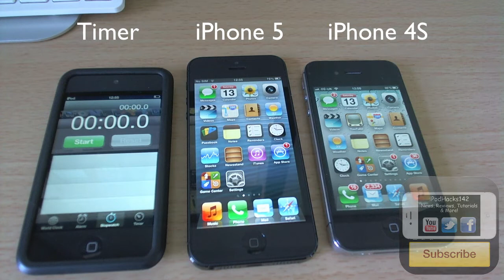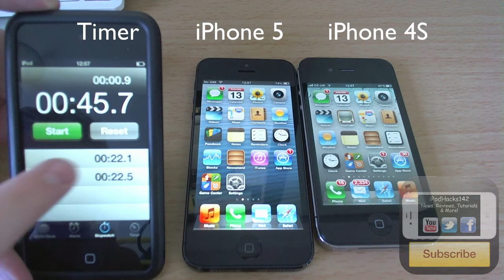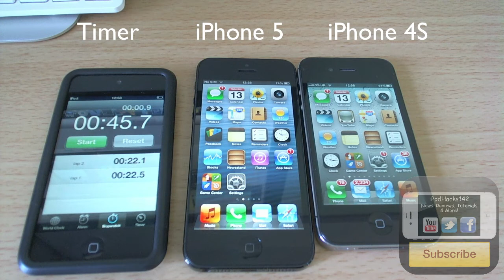iPhone 5 vs iPhone 4S Boot Speed Test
In this video I test the shutdown and boot speed of the new Apple iPhone 5 and compare it to the iPhone 4S.

Leave a comment or PM me if you have any questions.
Need help with anything iOS, mac, windows or android? Then message your problems/questions to @iSupportiOS on twitter. Expect a fast reply!